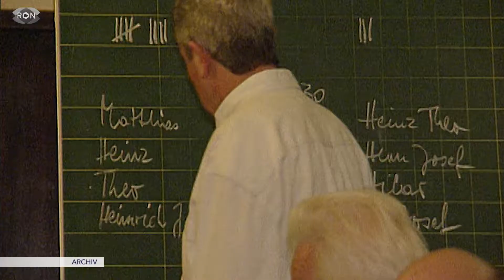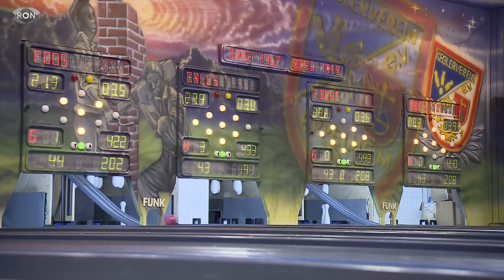Derby-Fieber und Titelträume | RON TV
100 Wurf im Training, 100 Wurf im Spiel - so sieht der Alltag der Bundesliga-Keglerinnen aus. Aber wie trainiert der deutsche Meister aus Plankstadt und sein Verfolger DSKC Eppelheim überhaupt? Wir waren dabei.